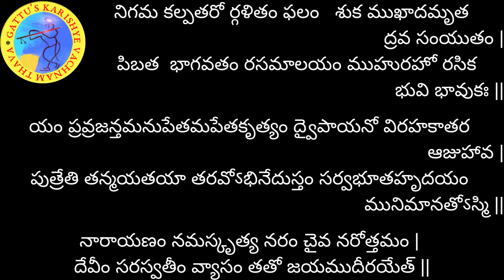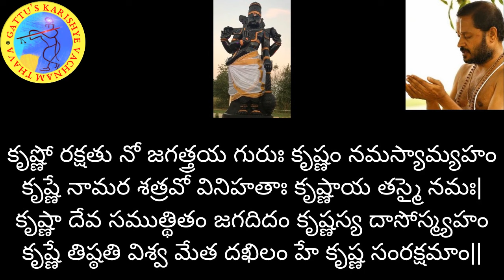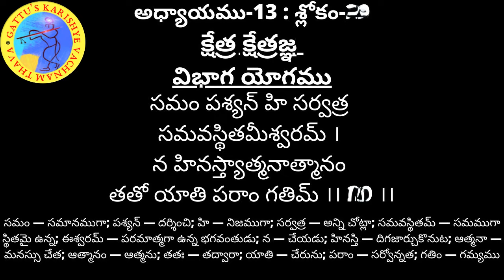700 రోజుల యజ్ఞం (2వ ఆవృతం) - భగవద్గీత అధ్యాయం-13 : శ్లోకం- 28 మరియు భాగవతం